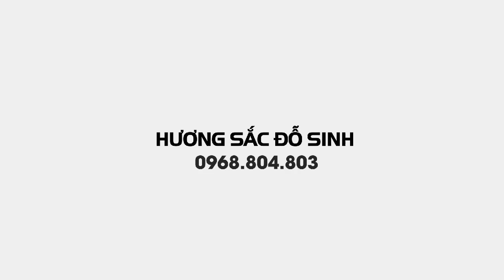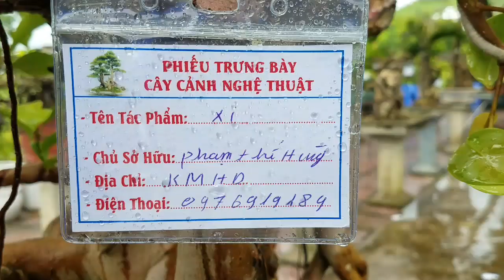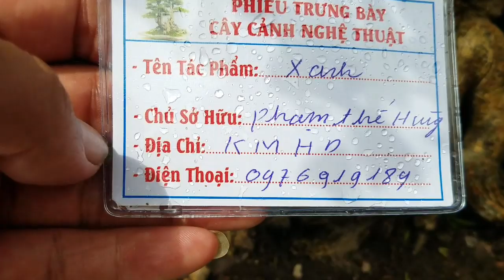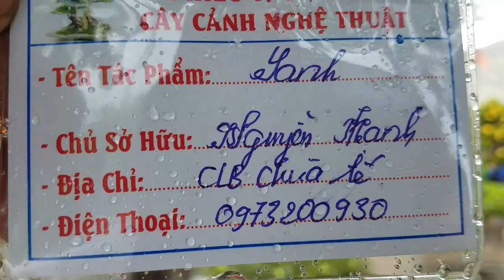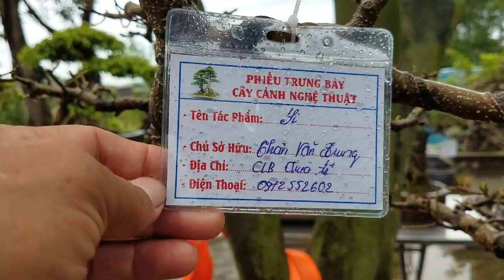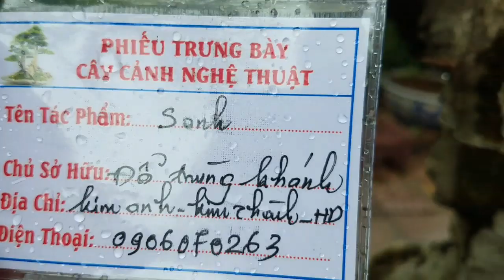SH.3044.Cây Si cổ đẹp tại triển lãm Thị xã Đông Triều. Quảng Ninh.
Những cây Si Cổ đẹp tại triển lãm SVC thị xã Đông Triều Quảng Ninh.

Cây cảnh đẹp.
Bonsai.
Bonsai mini.
Bonsai đẹp.